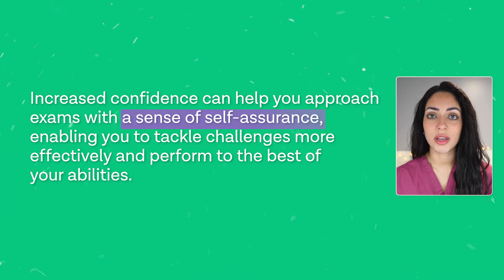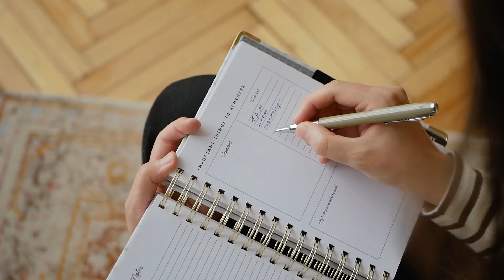4 Quick Ways To Manage Your UCAT Stress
During UCAT season, it’s inevitable to feel nervous and possibly stressed about the upcoming test — after all, your UCAT score will determine which medical schools you to apply to!

However, to perform at your best, it's vital to remain calm during this time.

In this video, we’ll explain why it’s incredibly important to stay calm before the UCAT, and we’ll share some more specific, useful tips to reduce stress and anxiety, so that you can score as high as possible.

👨‍🏫 INDIVIDUAL COACHING: If you'd like to find out about our interview crash course, you can apply